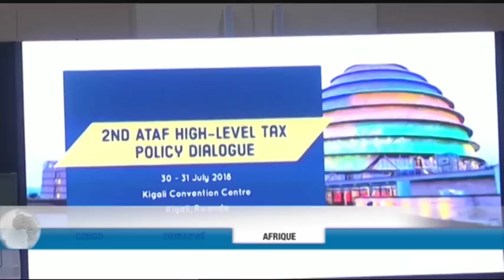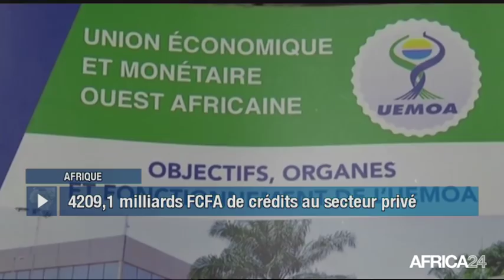Le Journal du mercredi 1 août - 8h GMT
RD Congo, F. MATUNGULU CANDIDAT À LA PRÉSIDENTIELLE. Zimbabwe, PARTICIPATION ÉLEVÉE AUX ÉLECTIONS. Afrique, SESSION ORDINAIRE DE L'UEMOA. Afrique, 2ÈME FORUM SUR L’ADMINISTRATION FISCALE.